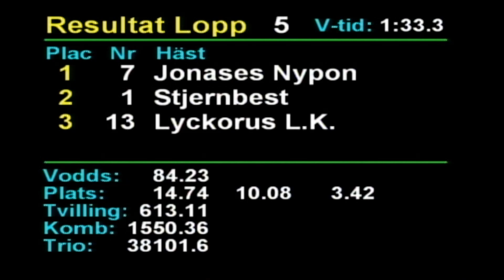2024 11 19 Romme Lopp 5